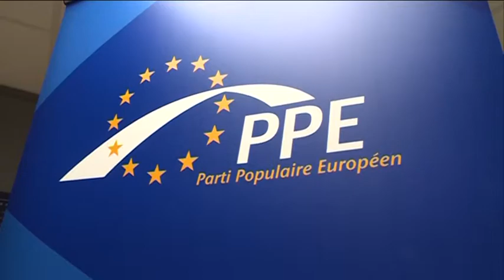2014 11 19 Brüsszel is fontos pontja lesz a vajdasági magyar politizálásnak